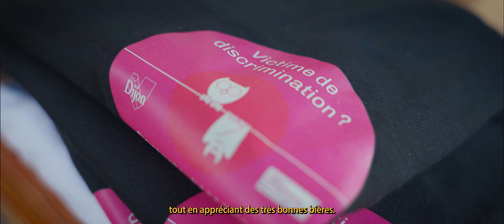BLESSED ARE THE QUEER 2024 | AFTERMOVIE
À l'occasion de la journée internationale de lutte contre les LGBT-phobies et de la sortie de la deuxième saison de son podcast "Bon.ne Allié.e", Magna Vox et la Ligue de l'Enseignement Côte-d'Or ont organisé le 17 mai l'évènement "Blessed Are The Queer" Au Maquis à Dijon.

Soirée table ronde, paillettes, drag et concert, revivez l'évènement en images !

Merci aux personnes qui ont enflammé la soirée :
Lexie
Tamos le Thermos
Edgar la nuit
GangReine (Pursy de Médicis, Psykhé Thérapie, Hellmut Rocher, Miitsuko)

Et à tous.tes nos partenaires :
Zutique Productions
Bruit Marron
RISK
La Ligue de l'Enseignement 21
La Ville de Dijon
La DILCRAH
La Région Bourgogne-Franche Comté
La Fleur qui Pousse à l'Intérieur
Le Planning Familial de Côte-d'Or